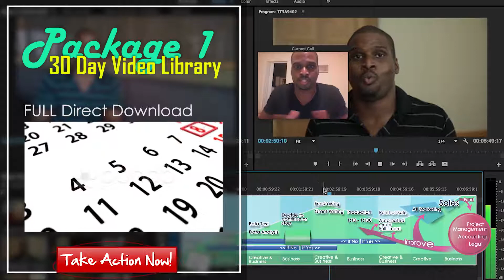60 Days of Audio & Video Motivation!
The power of a 20 year Sales and Marketing Expert in your pocket! coaching you through daily objectives to help you meet your highest sales goals.

This special Double Down offer extends the normal 30 day series to over 60 unique topics, all designed to help you Master the Art of Sales and Marketing without breaking your budget!